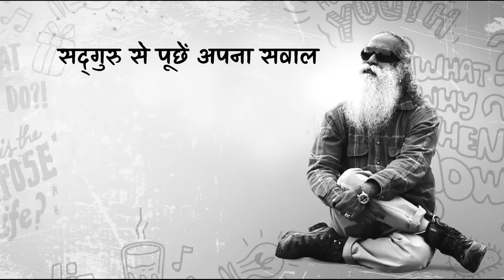अपनी Feelings और विचारों को कैसे हैंडल करें? | Sadhguru Hindi | How to overcome emotional attachment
सोनाक्षी सिन्हा इमोशनल अटैचमेंट, यानी भावनात्मक जुड़ाव का सच जानना चाहती हैं और इस विषय पर सद्‌गुरु की सलाह माँग रही हैं।